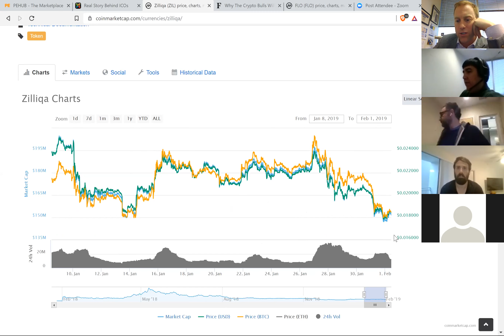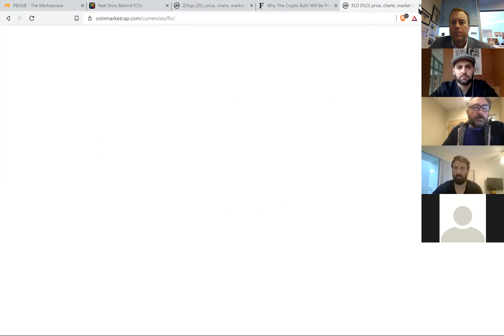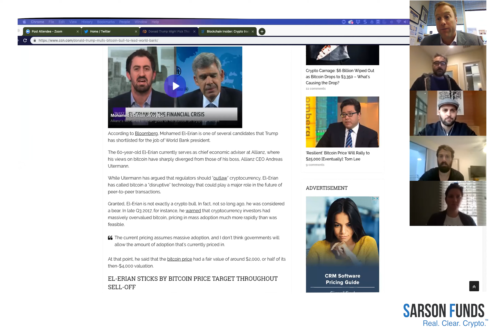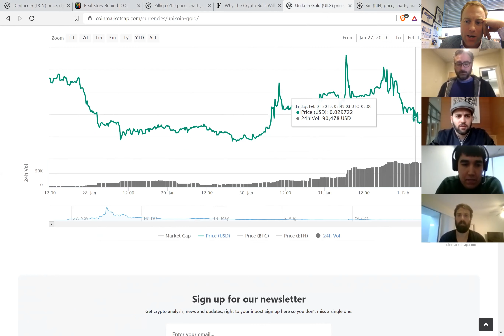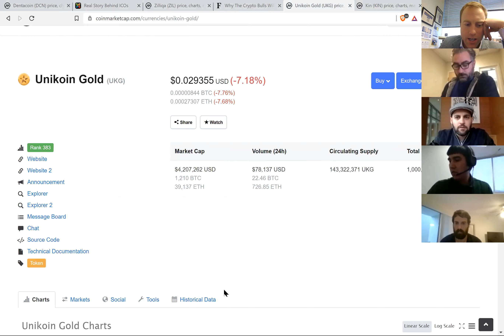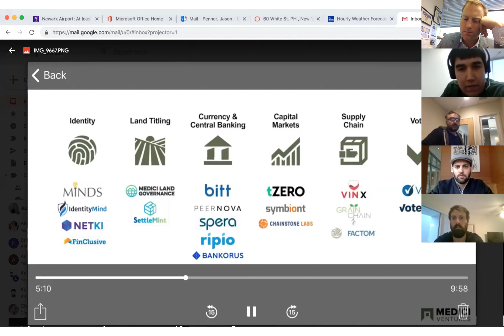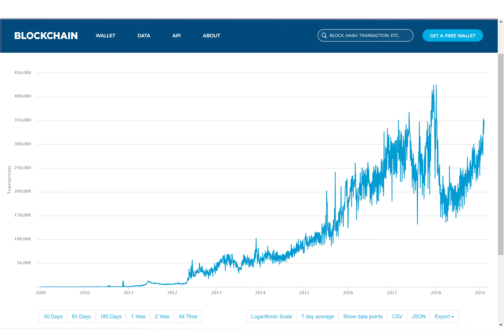Blockchain Insider Report Call - February 1, 2019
This week on the Blockchain Insider Report call: Listen to the altcoin traders at Sarson Funds talk about what’s moving Bitcoin and the cryptocurrency markets. Hear Insider comments on Litecoin (LTC), tZero, Crowd Machine (CMCT), Zilliqa (ZIL), Unikoin Gold (UKG), Factum (FCT), and other altcoins!